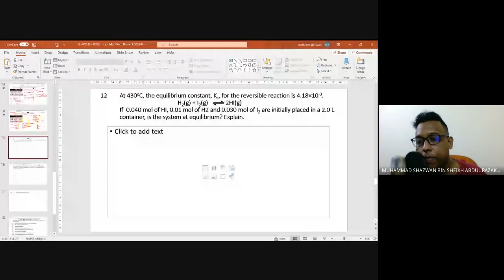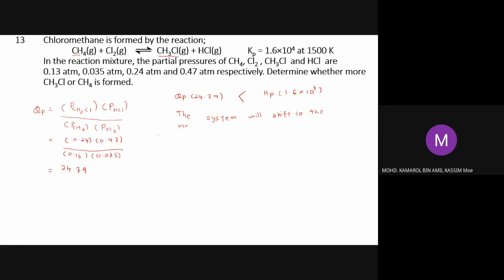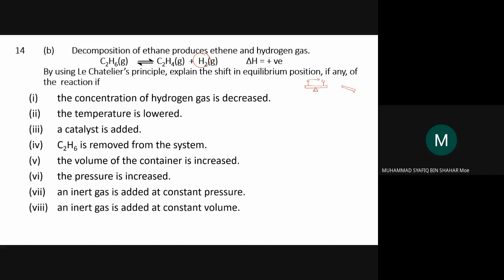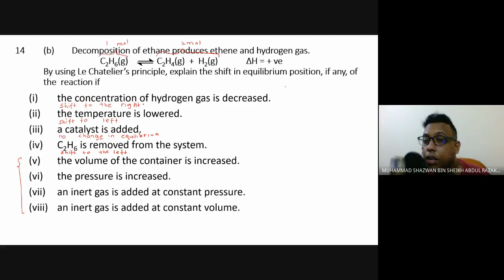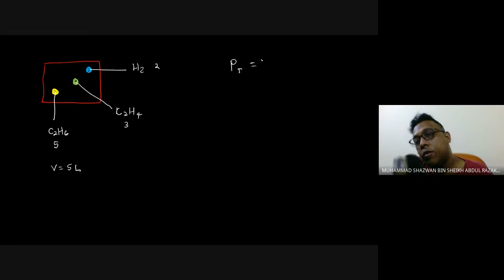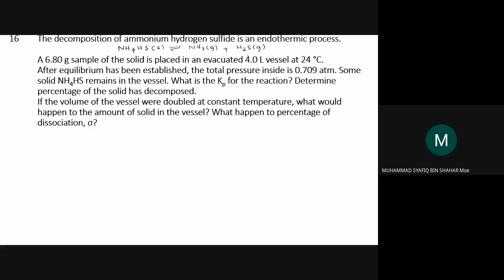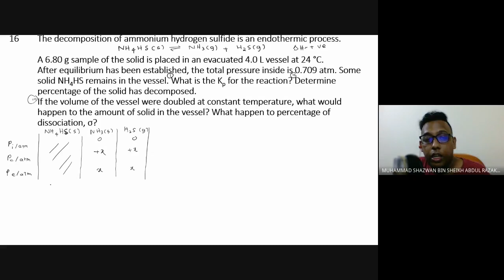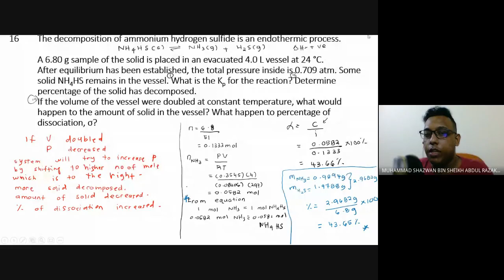TUTORIAL CHAPTER 6 PART 2 LCP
Google meet session discussing question 12-16 for tutorial chapter 6
BC08, CP07, BP14